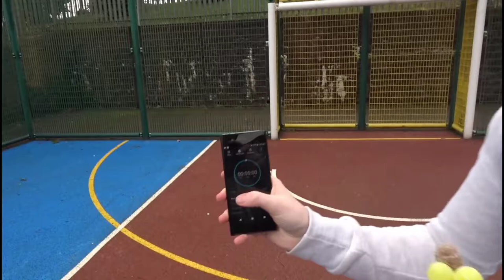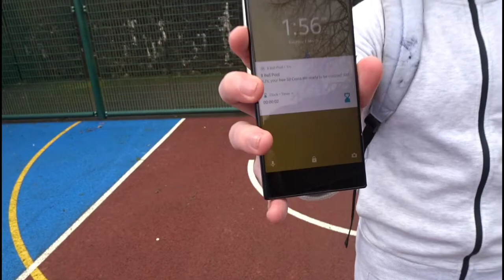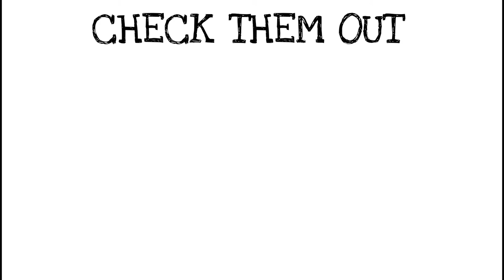Kylum Scourfield | SOUR INFERNALS CHALLENGE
This challenge involves fitting in your mouth as many sour infernal lollipops as you can and holding them for 5 mins

Rules for this challenge:
- NO CHEATING
- Keep them in your mouth until the 5 mins are up otherwise you fail the challenge

Kylum Scourfield